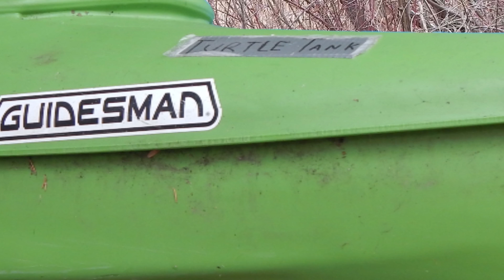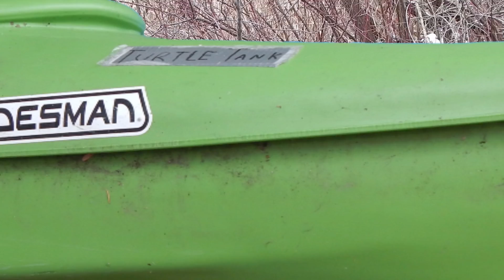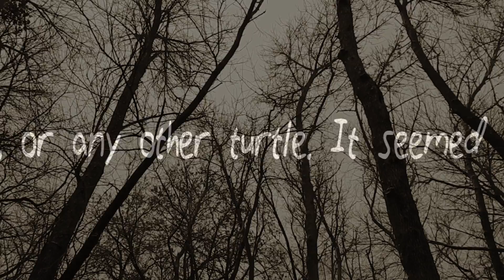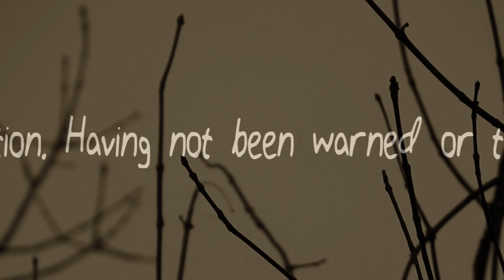The Land of Aguantis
The tale of two father turtles and their very different parenting styles